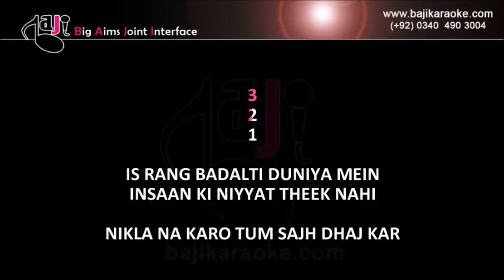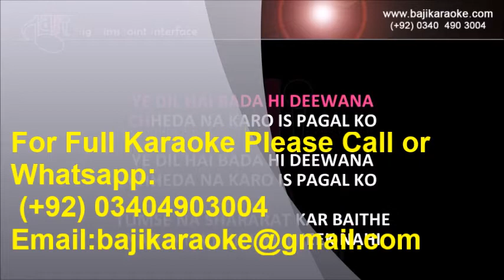Is rang badatli duniya mein - Video Karaoke - Rafi - by Baji Karaoke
Song Title – Is Rang Badalti Duniya Mein
Movie/ Album – Rajkumar
Movie Cast – Prithviraj Kapoor
Karaoke Format – Video Karaoke Lyrics
Karaoke Duration  –  4:56